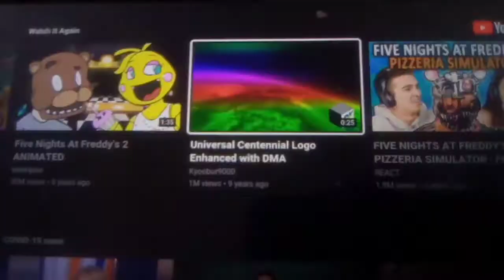Universal Centennial Logo Enhanced With DMA